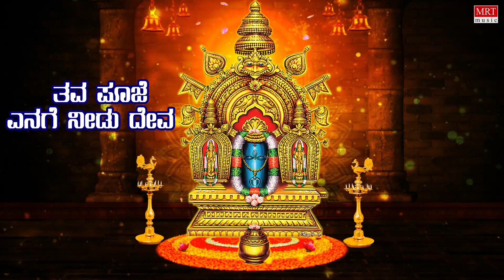ಕೈಲಾಸ ವಾಸ | Kailasa Vaasa | Manjunatha Varadatha | Kasturi Shankar | Kannada Bhakthi Geethegalu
MRT Music Bhakthi Sagara Presents: "Manjunatha Varadatha" "Kailasa Vaasa" Audio Song With Lyrics. Sung By : Kasturi Shankar, Music Composed By : A.A. Raj, Lyrics By : R.N. Jayagopal, Kannada Devotional Songs, Kannada Bhakthi Geethegalu

Song Name : Kailasa Vaasa
Programe Name : Manjunatha Varadatha
Singer Name : Kasturi Shankar
Music Director : A.A. Raj
Lyricist Name : R.N. Jayagopal
Music Label : MRT Music